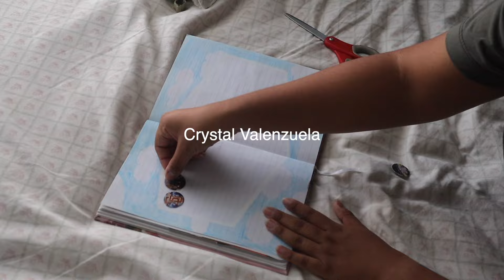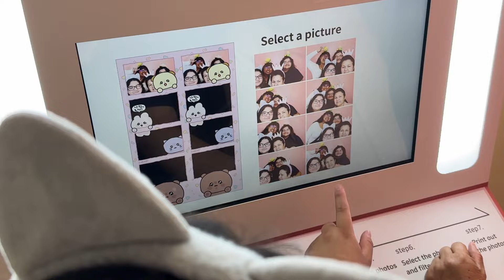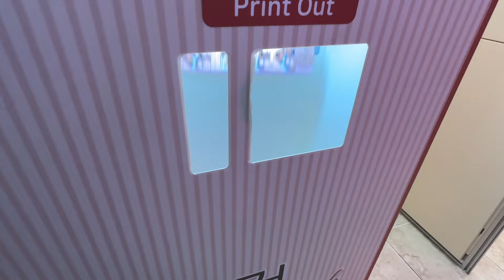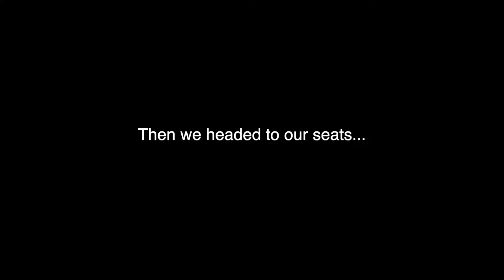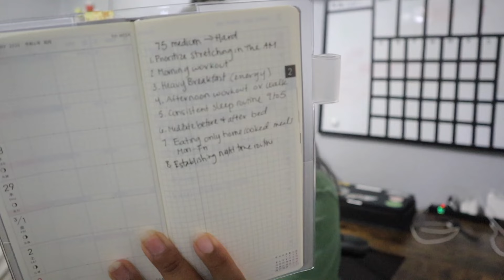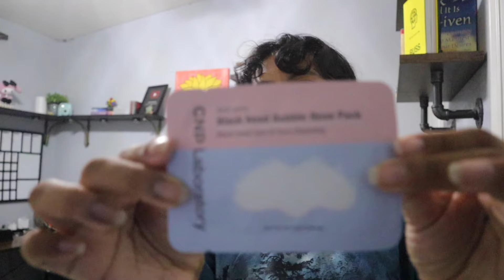days in my life: work & personal life balance, 75 hard challenge, girls trip & Peso Pluma concert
In today's video I bring you along for a weekend trip to phoenix az and the Peso Pluma concert. Then we get back to reality and start a new 75 hard challenge. I hope you enjoy!

Upload time -- Monday's or Friday's @11:11 a.m. MST ~ turn on post notif's to get notified ☻

GoPro Hero 9
Samson Q2U mic